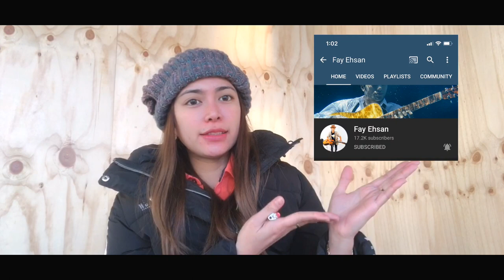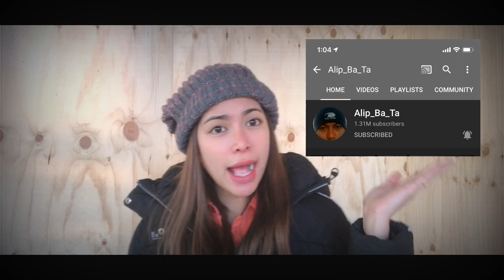Pink-Just Give Me A Reason (Fingerstyle Cover)by:Fay Ehsan..Wirang Drum style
P!nk - Just Give Me A Reason ft. Nate Ruess (Fingerstyle Cover) - Fay Ehsan known for his very Own finger style WIRANG DRUM...

pls Dont forget to Subrice to his Channel...

accoustic guitar,classic guitar,fay ehsan,fingerstyle,flamenco,freestyle,guitar cover,just give me a reason,just give me a reason fingerstyle,p!nk,pink,romantic song,w dru,wirang drumming,acoustic guitar christmas songs,acoustic guitar type beat,wirang drums,wirang drumstick,bondan p sakti,pray for bali,pray for bali fay ehsan,alip ab ta finger style,alip ba ta reaction,pink just give me a reason,pink just give me a reason lyrics